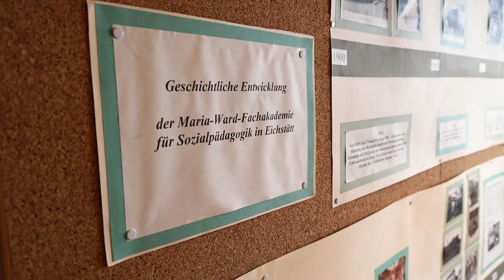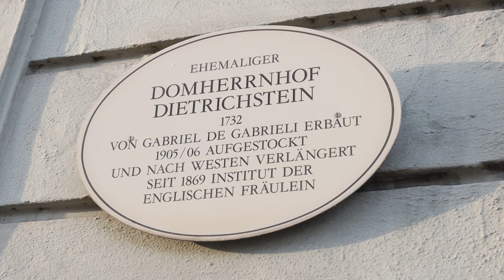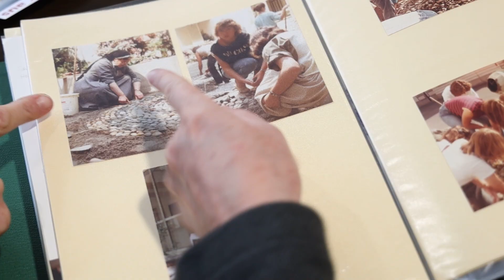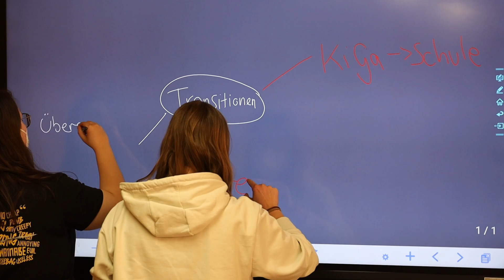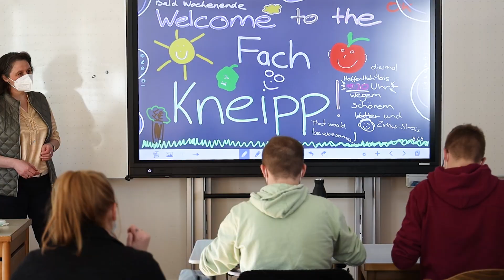Im Geiste Mary Wards: Maria-Ward-Fachakademie feiert 50-jähriges Jubiläum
Die Diözese Eichstätt ist Träger zahlreicher Schulen und Bildungseinrichtungen. Eine davon ist die Maria-Ward-Fachakademie für Sozialpädagogik in Eichstätt. Sie geht auf die englische Ordensschwester Mary Ward zurück, die sich bereits in der frühen Neuzeit für die Bildung von Frauen, Mädchen und sozial Benachteiligten einsetzte. In diesem Schuljahr feiert die Einrichtung ihr 50-jähriges Jubiläum. Wir stellen die Geschichte und Ausbildung im Video vor.